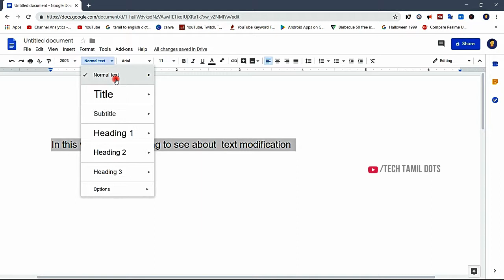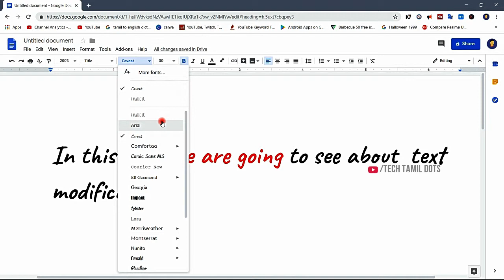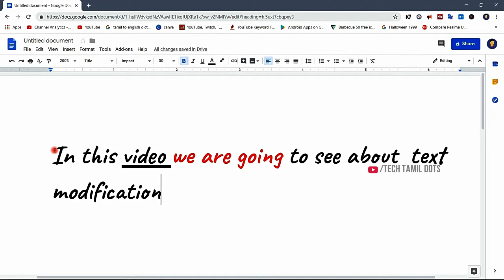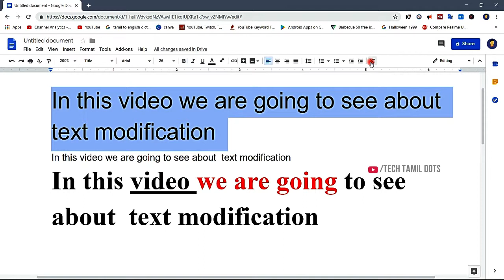(தமிழ்) Text style and Text modification in Google docs #02